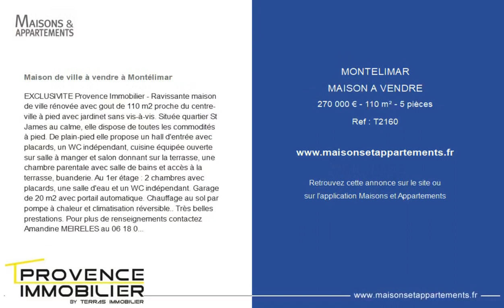MONTÉLIMAR - MAISON A VENDRE - 270 000 € - 110 m² - 5 pièce(s)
Référence : T2160

Maison de ville à vendre à Montélimar

EXCLUSIVITE Provence Immobilier - Ravissante maison de ville rénovée avec gout de 110 m2 proche du centre-ville à pied avec jardinet sans vis-à-vis. Située quartier St James au calme, elle dispose de toutes les commodités à pied. De plain-pied elle propose un hall d'entrée avec placards, un WC indépendant, cuisine équipée ouverte sur salle à manger et salon donnant sur la terrasse, une chambre parentale avec salle de bains et accès à la terrasse, buanderie. Au 1er étage : 2 chambres avec placards, une salle d'eau et un WC indépendant. Garage de 20 m2 avec portail automatique. Chauffage au sol par pompe à chaleur et climatisation réversible.. Très belles prestations. Pour plus de renseignements contactez Amandine MEIRELES au.

Cette annonce vous est proposée par l'agence PROVENCE IMMOBILIER TRANSACTION

|2658036|